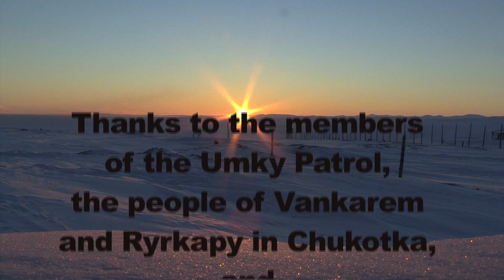Polar Bear Patrol from Russian Arctic share knowledge with Alaskans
For several years, increasing numbers of polar bears have been coming into towns in the Chukotka region, on the far north east coast of Russia. A local biologist believes this is because global warming has shrunk their sea ice habitat.

In response, Chukchi hunters worked with WWF to create the Umky, or Polar Bear Patrols, which watch for and intercept bears, using long sticks to drive the bears away, averting a more deadly conflict between bears and humans. Umky Patrols are also protecting walrus haulouts in the area, and are sharing their knowledge and local experience with adapting to the changes in the Arctic region, most recently on a visit by 3 members of the Umky Patrol to communities in Alaska

For more on WWF's work in the Arctic, and on the Umky Patrol,